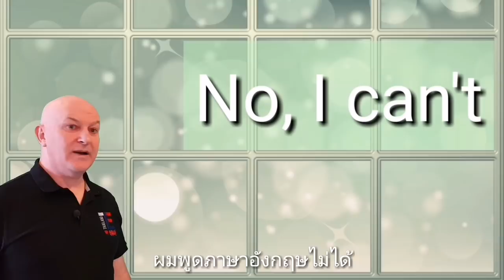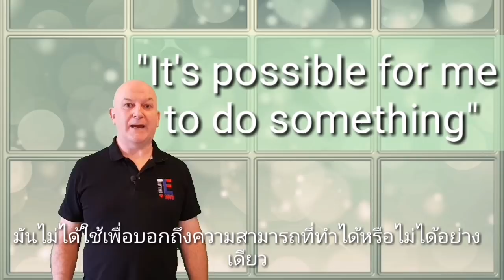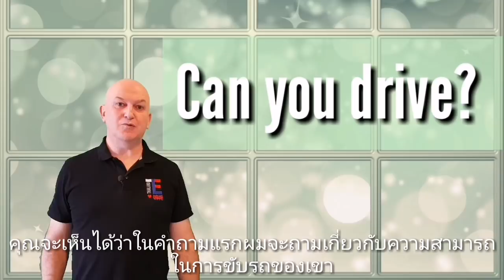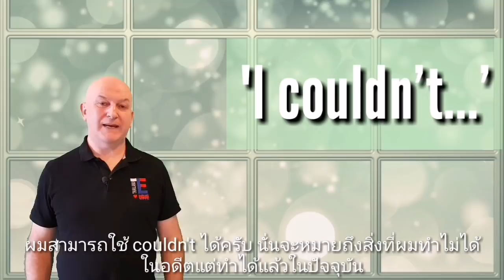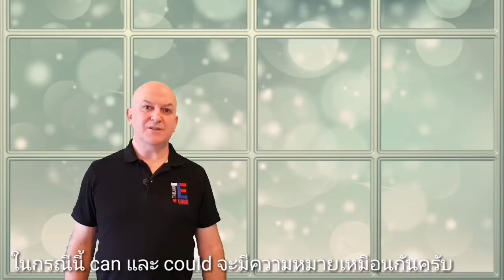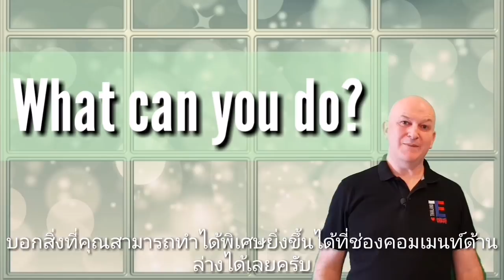What can you do? | How to use "can" in English (คำบรรยายภาษาไทย)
In this lesson we look at the different uses of the word "can" in English.

We practice questions where "can" means the ability to do something.

We also use "can" to mean 'to be possible or convenient' to do something.

You will also learn about using 'could' and 'couldn't'.
This is a fun lesson with lots of easy to follow examples.

ในบทเรียนนี้ผมจะพูดถึงความแตกต่างของคำว่า can ที่ไม่ได้แปลว่าสามารถอย่างเดียวครับ รวมถึงมีตัวอย่างคำถามที่ใช้ Can ในการตั้งประโยค

ผมหวังว่าทุกๆคนจะสนุกกับวิดีโอนี้ครับ